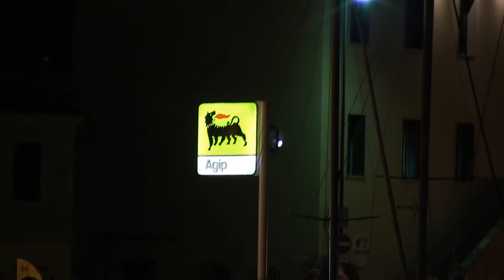canon m406 - m41 extreme low light max 20db